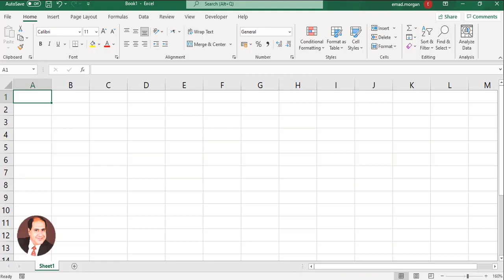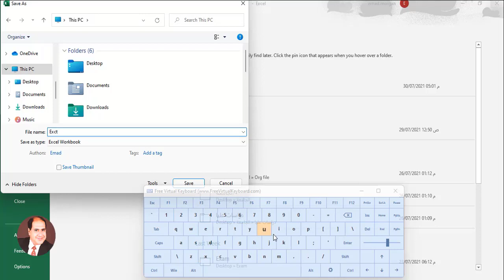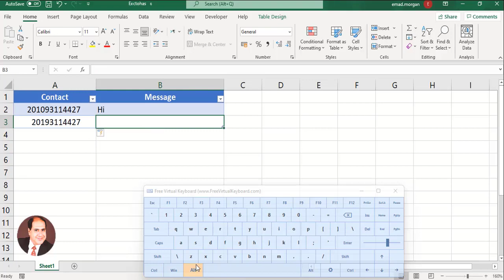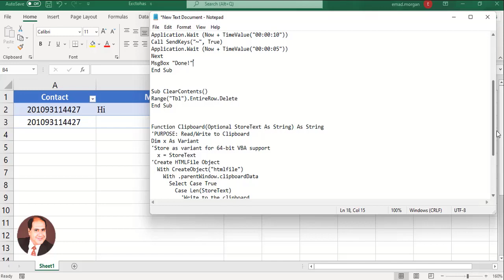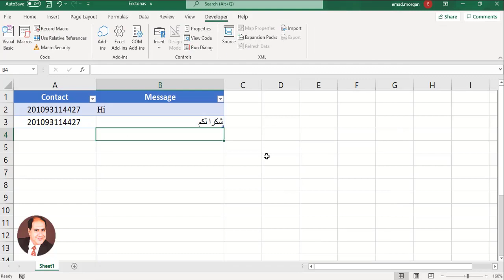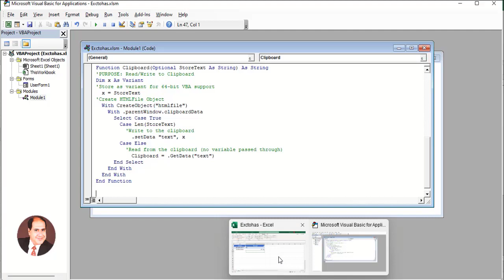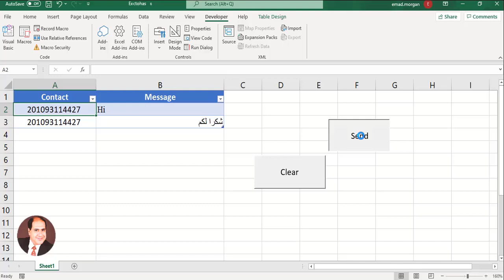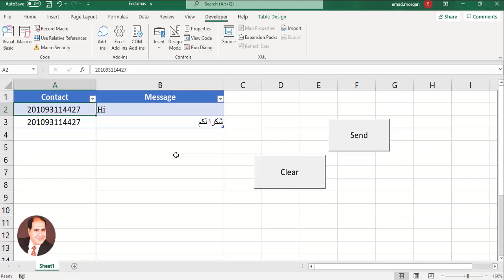طريقه اخرى لارسال رسائل نصية من الاكسيل الى تطبيق الواتس اب From Excel to WhatsApp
لينك الكود المستخدم